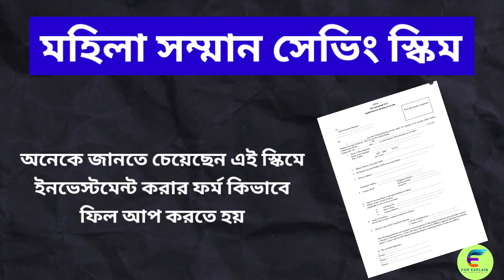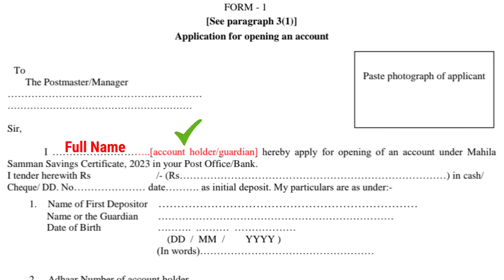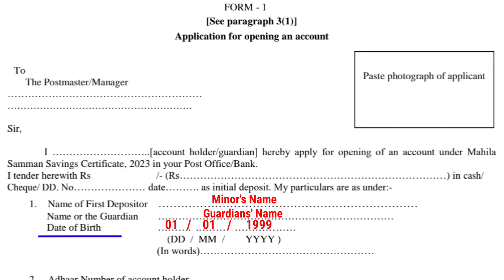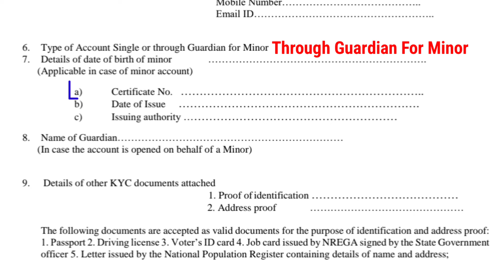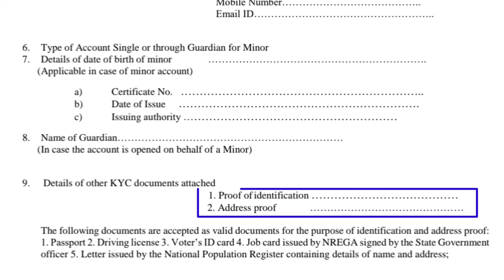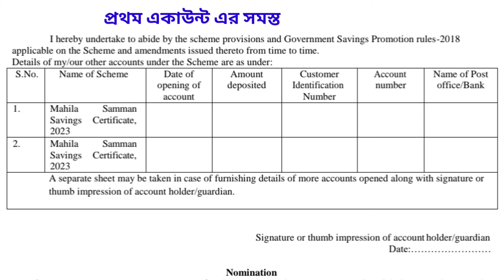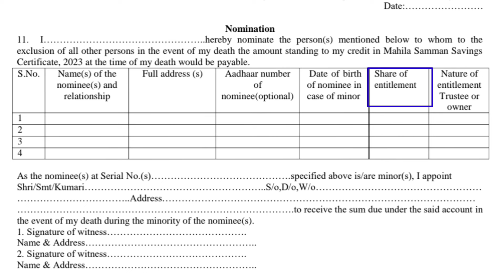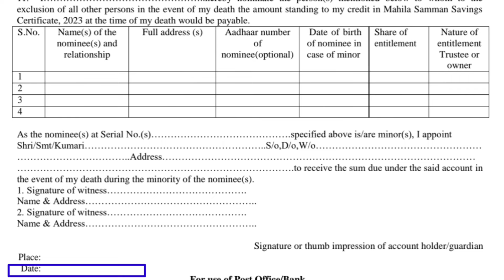Mahila Samman Saving Scheme - এর ফর্ম ফিলাপ কিভাবে করবেন🤑Mahila Samman Saving Certificate | Mssc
mahila samman saving certificate interest
mahila samman bachat patra yojana
mssc scheme in post office
post office mahila samman yojana
mahila samman nidhi
mahila samman nidhi yojana
mahila samman scheme
post office mahila samman scheme
mahila samman saving scheme 2024
mssc
post office mssc
post office new scheme
new mhila samman saving scheme
mahila samman bachat patra
mssc in Bengali
mahila samman saving certificate in Bengali
mssc details in Bengali
mssc calculation
post office senior citizen saving scheme 2023
senior citizen saving scheme post office
scss post office scheme
post office scss scheme 2024
post office scss calculator
scss post office
scss scheme
post office scss plan 2024
scss account in post office
post office scss
post office scss scheme
po scss
scss
nsc
national savings certificate scheme
post office kisan vikas patra 2024
sukanya yojana
mis post office
mis
best investment plan 2024
mis scheme
post offce monthly income scheme 2024
mis post office
post office monthly scheme
pli post office scheme in hindi
post office atm
land map
ppf post office scheme 2023
senior citizen scheme
national saving scheme

nps scheme
post office
bandhan bank
best scheme in post office
lic siip plan no 852
nps scheme in bengali

kotha today full episode
uco bank kyc form fill up